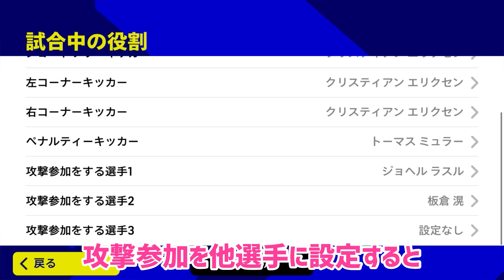アプデ修正でGKの攻撃参加が可能になった(セットプレー)【イーフト】eFootball2023アプリ